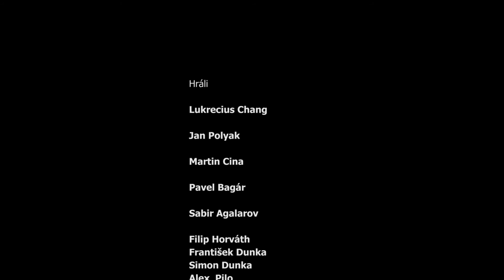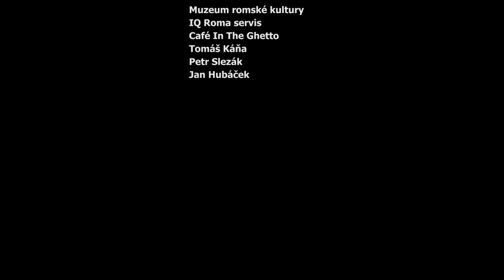Lukrecius Chang - Filmová Povídka Syn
Hrají - Lukrecius Chang, Jan Polyak, Pavel Bagár, Martin Cina, Sabir Agalarov.
Námět, Scénář a Režie - Martin Chlup
Kamera a Střih - Petr Kačírek
Záznam a Postrodukce Zvuku - Filip Johánek
Asistentka Režie - Katarína Gecelovská
Krimi drama z ghetta
Film kombinuje dramatický příběh s prvky a akčního filmu s dokumentárním pohledem na reálie života v oblasti prostoupené sociální deprivaci.
2016